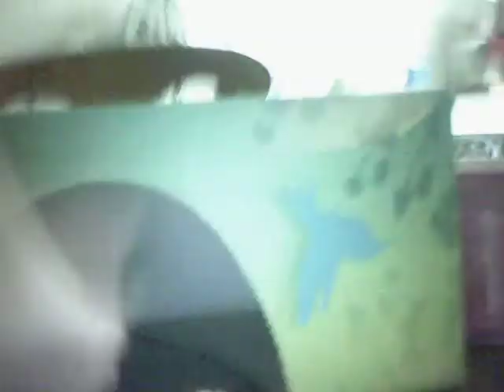Mothers Day Special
(sorry for late upload) CoccaBrownie wants to surprise her mom for mothers day, but she dosnt know what to do. Then she gets it! She will make breakfest in bed for her mom! So coccabrownie wakes her dad (Coco) up, and they get to work!